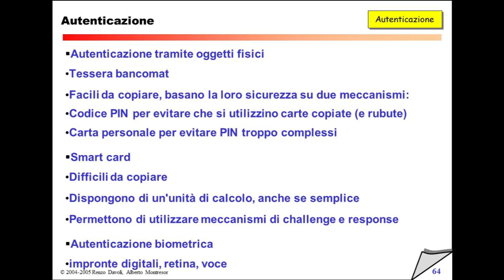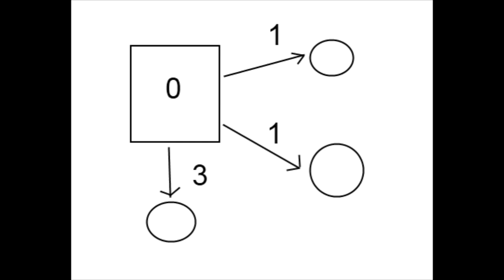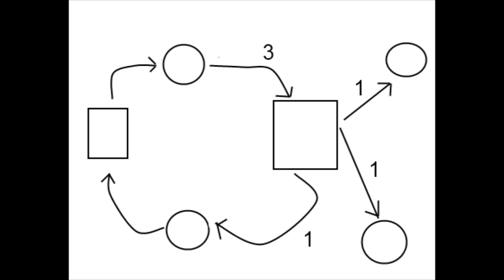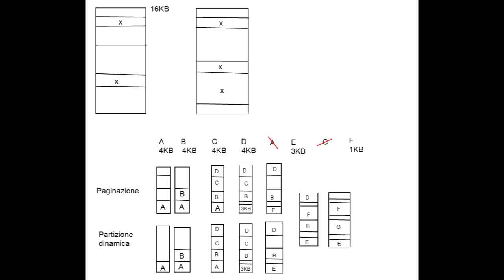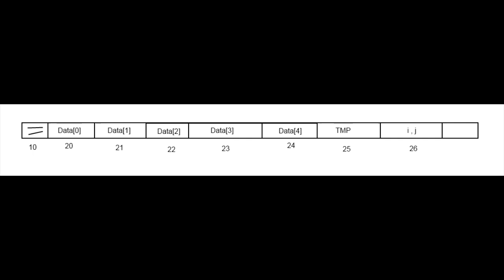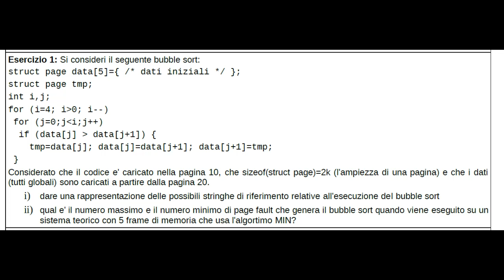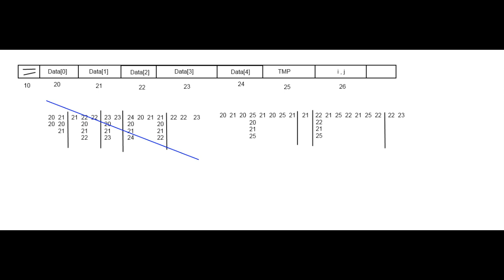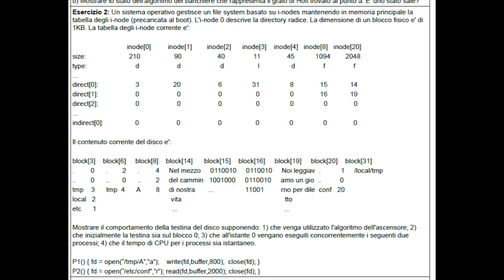Martedì 12 Aprile 2011 - Lezione 49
00:00 Domande
6:45 Domanda su Controlli di coerenza (slide 64)
22:10 Altre Domande
44:21 Esercizio 2 del 11/02/2011
56:17 Esercizio 2 del 30/06/2003
1:03:50 Esercizio 1 del 08/09/2010
1:36:42 Esercizio 2 del 16/01/2007